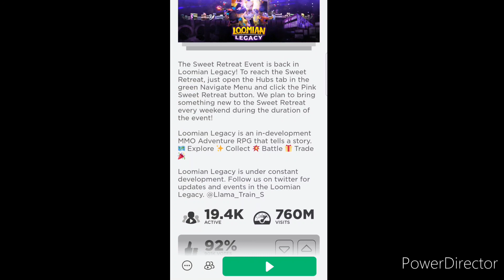[Roblox Loomian Legacy] Atlanthian City part 16 Cake Event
July 22 Welcome back to another video, while am training my Loomians. I am having my 1st experienced in this Sweet Event.

Except I haven't experienced ordering from a customer.

0:00 - Roblox intro
0:48 - Hubs
0:57 - Exploring
1:37 - Gwurm
2:01 - Grumpy Mochibi
2:12 - Happy Mochibi
2:23 - Baking
2:32 - Filling
2:44 - Icing
2:57 - Topping
3:07 - Pink Mochibi
3:24 - Cupoink
3:48 - Boss Guy